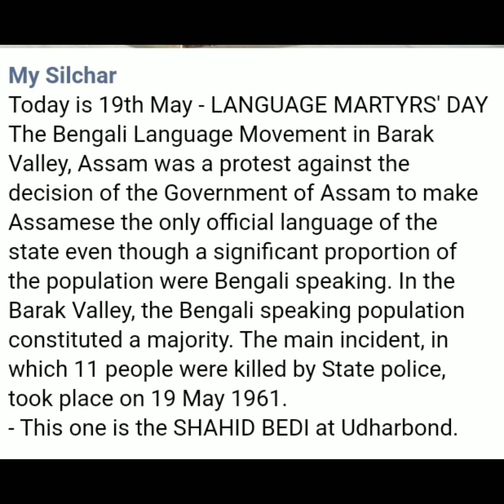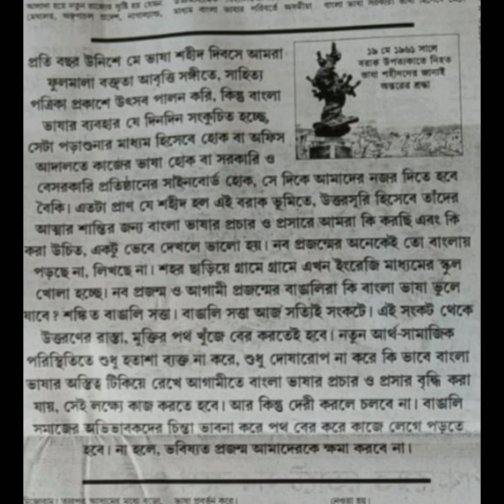19 May we are celebrating Bengali language Divas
19 May we are celebrating Bengali language Divas
like it comment IT share it and hit the bell icon for latest notification of my channel video thank you for watching my video keep going support my channel without your support I cannot reach my goal please support my channel